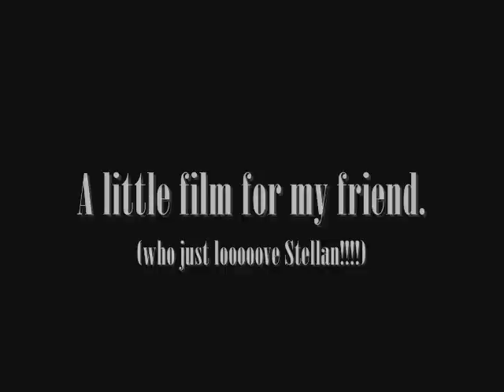Stellan Skarsgård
To my friend, you know who you are!

Pictures of Stellan along with the music from Mamma Mia the movie with Stellan singing so incredible beautiful in it (alright maybe alittle mean, it's not too bad...)

Anyway, enjoy.

Of course anyone who like Stellan can always watch, but a little special for my friend.